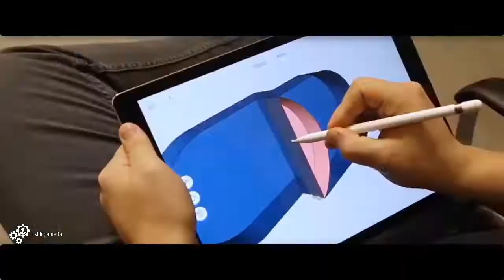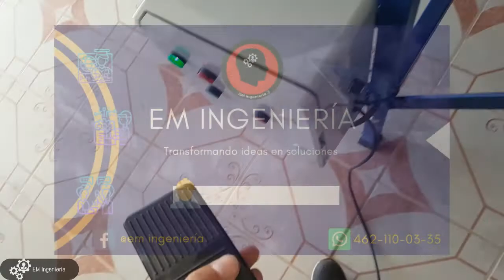💯👍Como ajustar 🔧 troqueladora manual básica ✅ sm01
Aprende a ajustar tu maquina suajadora manual modelo básico 🆕 Estos son los pasos a seguir para ajustar tu suajadora mecánica
1.- Colca el suaje entre los rodillos
2. Ajusta los rodillos para que el suaje entre en los rodillos
3.- Mantén la misma distancia en los cuatro puntos de ajuste
4.- Introduce el material a cortar
5.- Incrementa la presión hasta obtener el producto deseado.
Contactos:
Enviar mensaje de texto o WhatsApp a los teléfonos:
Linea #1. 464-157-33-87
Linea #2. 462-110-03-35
Una ves recibido tu mensaje nos comunicaremos para atender tus dudas.
¡Bienvenido a los cursos de EM ingeniería!
Fanpage. EM ingeniería.
Curso de EES para termodinámica.
Curso para aprender álgebra básica.
Curso de trigonometría.
Curso para iniciar en YouTube y generar ingresos.